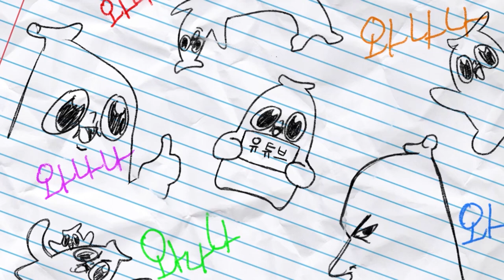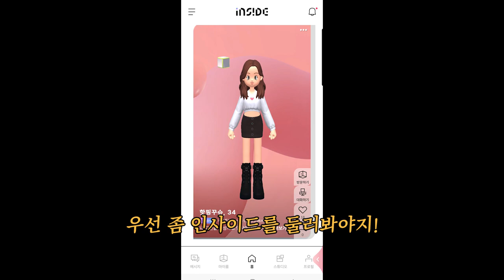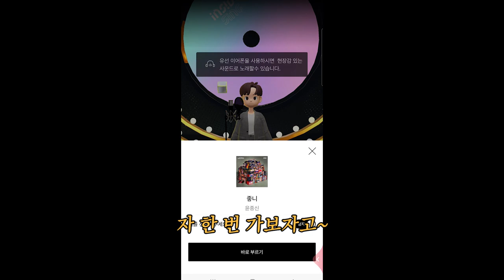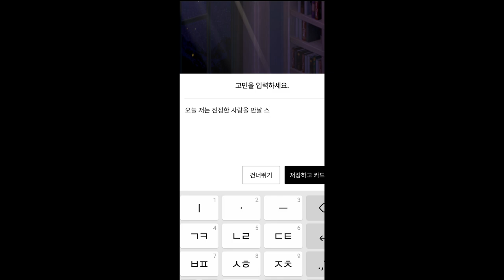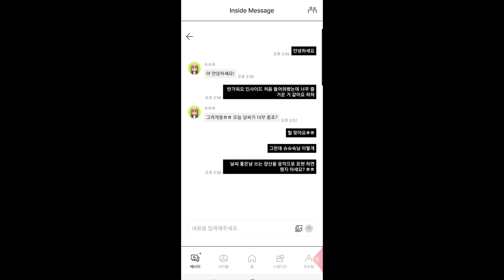소개팅에서 재미 없는 유머를 하게 되면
와나나 초대코드 이벤트
에어팟프로2 배민5만원권 bbq 황올 세트 다양한 선물을 뿌립니당!

2. 공지/이벤트 = "코드명이벤트" 클릭
3. 이름+연락처+와나나 초대코드'INSIDE26'입력하고 응모하면 끝

참여기간
참여기간 : 11/26(토)~12/2(금)
당첨자발표 : 12/9(금) 댓글로 당첨자 발표
경품 발송 : 12/15(목)

 📢인사이드와 함께, 영화관(CGV)에서 편안하게 월드컵 관람하기⚽